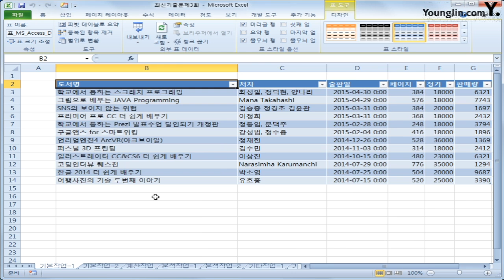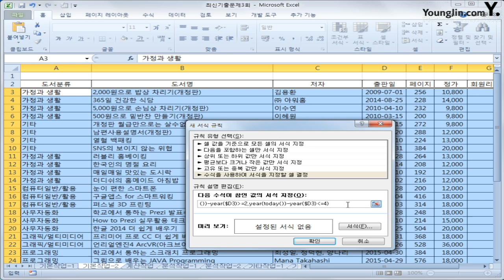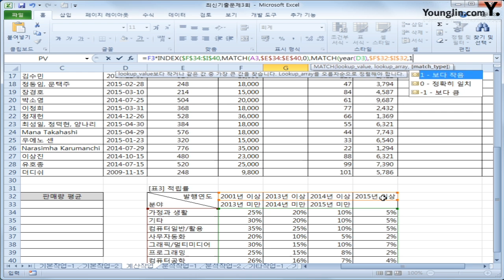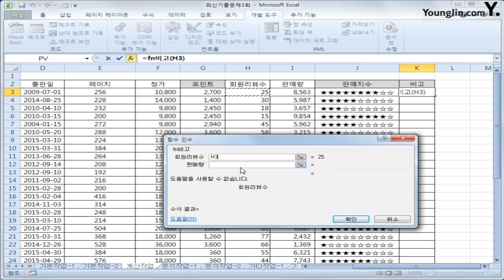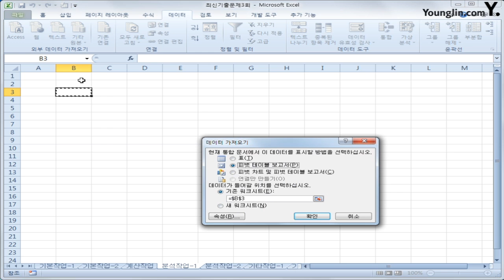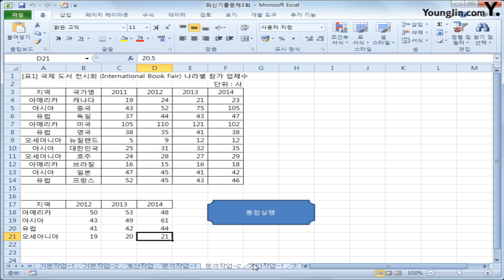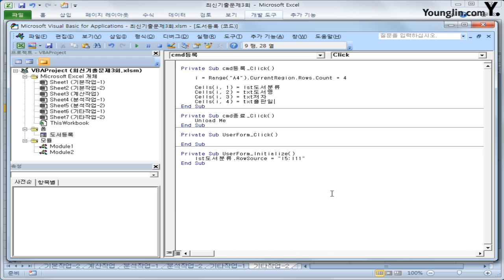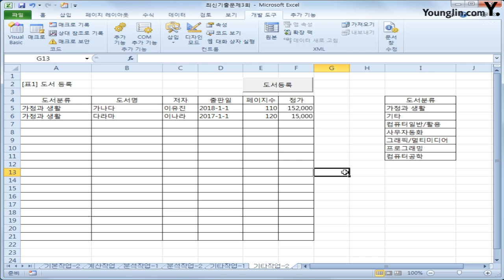스프레드시트 2015년 A